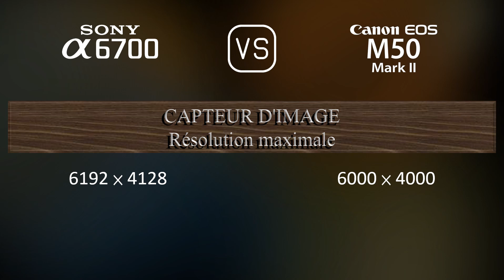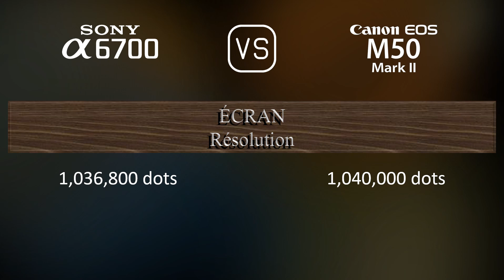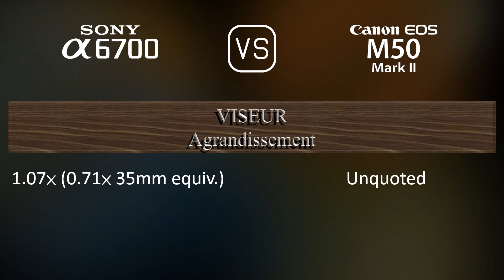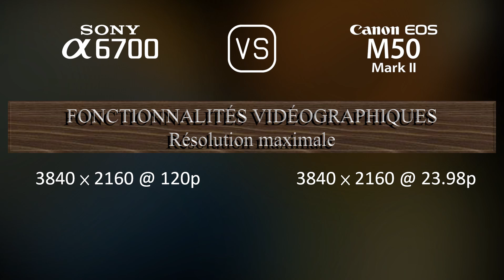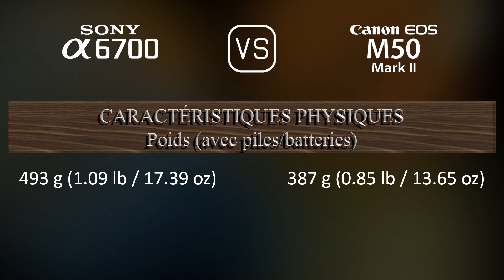Sony A6700 vs. Canon EOS M50 Mark II: Une Comparaison de Caractéristiques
Cette vidéo fournit un aperçu des fonctionnalités du Sony A6700 et du Canon EOS M50 Mark II dans une comparaison de caractéristiques (comparison of specifications).

00:25 LANCEMENT
00:33 BOÎTIER
00:40 CAPTEUR D'IMAGE
01:01 IMAGE
01:16 OPTIQUE ET MISE AU POINT
01:41 ÉCRAN
01:58 VISEUR
02:13 FONCTIONNALITÉS PHOTOGRAPHIQUES
03:06 FONCTIONNALITÉS VIDÉOGRAPHIQUES
03:20 STOCKAGE
03:24 CONNECTIVITÉ
03:49 CARACTÉRISTIQUES PHYSIQUES
04:07 AUTRES CARACTÉRISTIQUES